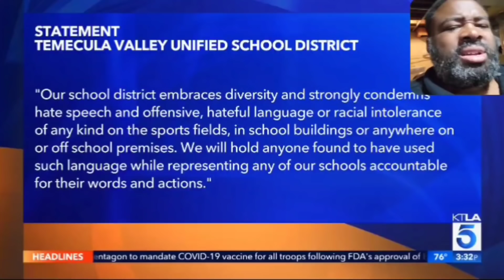Cheerleaders speak out after crowd of white California Liberals hurl racial slurs & monkey noises.